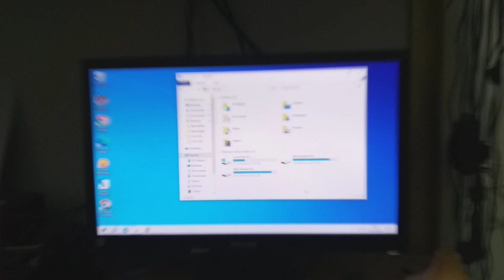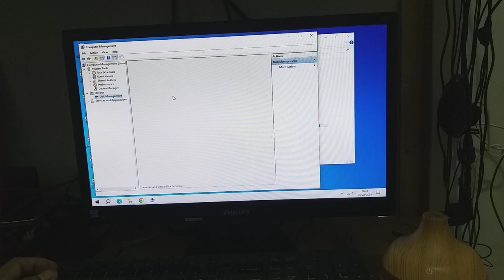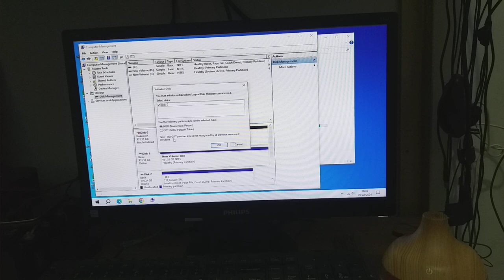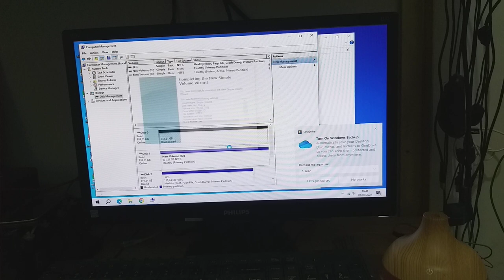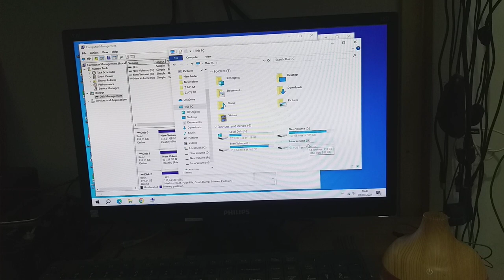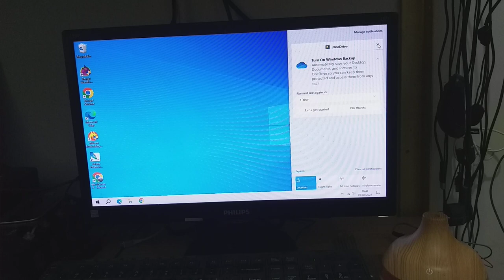Beli tambahan SSD untuk penyimpanan tambahan video youtube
dokumentasi pembelian SSD Midasforce